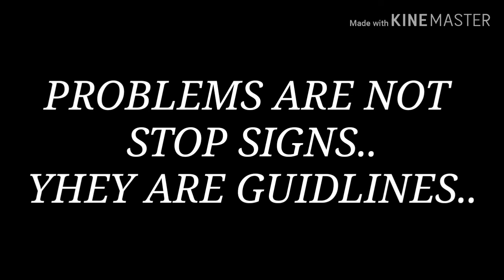NAGLUTO AKO NG ULAM KO...